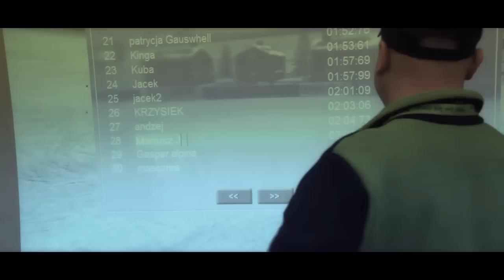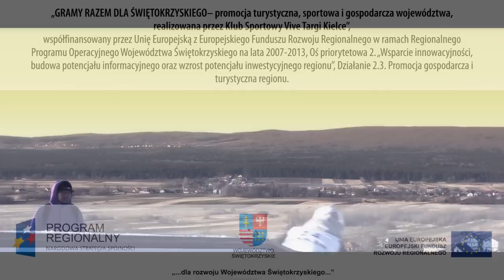Mariusz Jurasik na Świętokrzyskiech stokach!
W ramach programu "Gramy Razem dla Świętokrzyskiego" Mariusz Jurasik trafił na kieleckie i świętokrzyskie stoki!